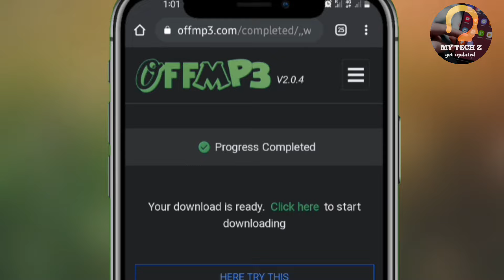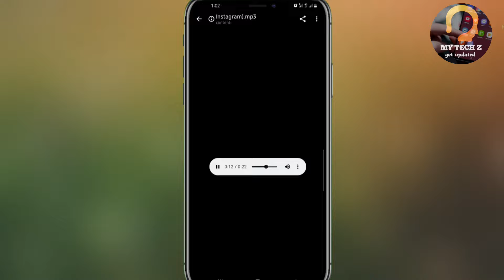how to download Instagram reels audio only malayalam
TO DOWNLOAD INSTAGRAM REELS AUDIO ONLY IN MALAYALAM |MUSIC ONLY IN MALAYALAM|AUDIO ONLY|

How to download Instagram reels audio only malayalam|Insta reels to Mp3|without using any app|
how to download Instagram audio only
download ista audio
download Instagram reels only music
download Instagram reels audio only
how to download Instagram reels music only in malayalam
music only in malayalam
audio only in malayalam
download Instagram reels audio only malayalam
download Instagram reels audio only in malayalam
how to download Instagram reels audio only in malayalam